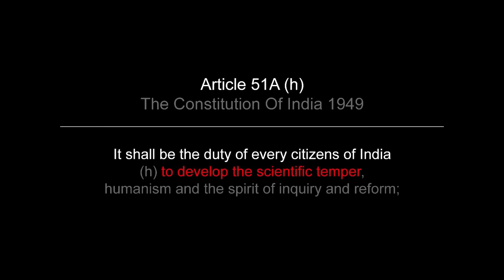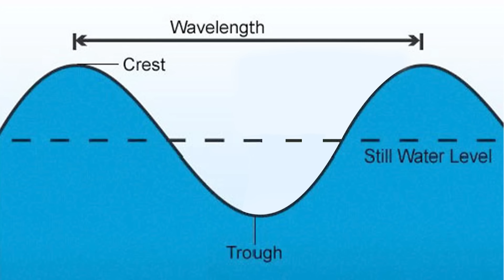இந்தியாவை அழித்த சுனாமி தமிழில் | Tsunami that destroyed India in tamil | Wow Beauties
Hi Guys, Welcome to WOW BEAUTIES channel. Here we will feed you with knowledge.

"On December 26, 2004, a massive undersea earthquake triggered a catastrophic tsunami that swept across the Indian Ocean, affecting 14 countries and claiming over 230,000 lives. This documentary/video explores the events leading up to the disaster, the devastating impact, and the subsequent relief efforts.

Watch to understand the magnitude of the disaster, the global response to the crisis, and the lessons learned for future disaster preparedness."

Intro: 00:00
What happened: 00:39
What is a Tsunami and how it's formed: 01:29
How Earthquakes cause Tsunamis: 02:16
What makes the Tsunami so big: 03:19
Tsunami 2004: 03:52
Aftermath of Tsunami 2004: 04:11
I'm back: 05:24
Way to escape Tsunami: 05:37
Varata mame: 06:13
Outro: 06:30